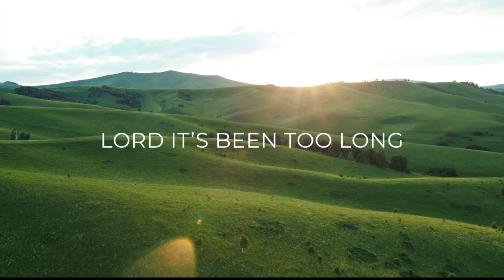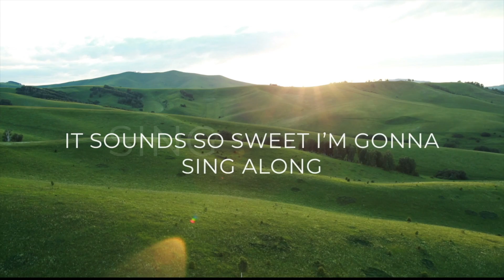Homegrown Worship - Free Indeed Lyric Video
Get hold of brand new worship songs each week and support Homegrown Worship

Verse 1

God I hear your song
It’s the rhythm of deliverance
and a melody of freedom
Lord it’s been too long
Since I heard your gentle whispers
Over noises in the distance

Pre Chorus

You’ve been weighed down
But I’m lifted up
When I hear this sound.

Chorus

He who the Son sets free is free indeed, free indeed
Not bound or captive to anxiety...Yes I believe
He who the Son sets free is free indeed, he is free indeed

Verse 2

Open up my ears
To the drum of your redemption
To the harmony of stilled fears
Calm my troubled heart
In the silence I will trust you
To catch anthems of your throne room

Pre Chorus

When I hear this sound...there are angels all around singing

Chorus

He who the sons sets free is free indeed, free indeed

Alt Chorus

So now I’m tuning in to heavens song, heaven’s song
It sounds so sweet I’m gonna sing along, sing along
For when I listen to you voice oh God, I am free indeed

I am free yes I am free indeed